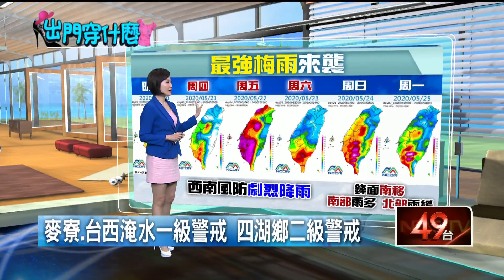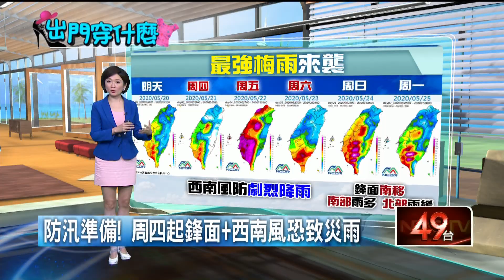劇烈天氣到！雲林發豪雨 14縣市大雨特報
最強梅雨鋒面到！受滯留鋒面影響，易有短時強降雨，氣象局今（19）日針對十四縣市發布大雨特報，雲林縣有局部大雨或豪雨，臺南以北、宜蘭及澎湖地區有局部大雨發生的機率，需注意雷擊及強陣風，低窪地區慎防淹水、做好防汛工作。

溫度方面，受降雨影響，各地溫度略降，北部地區23-28度，中南部地區23-30度。此波鋒面星期四、五、六水氣最多，禮拜日鋒面南移，南部雨量增多，預估下周一才會逐漸緩和。